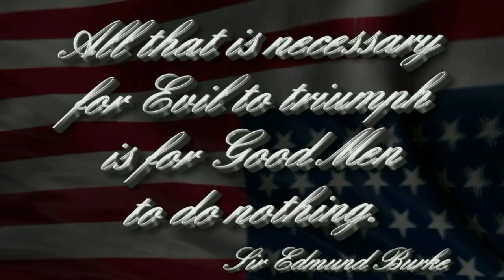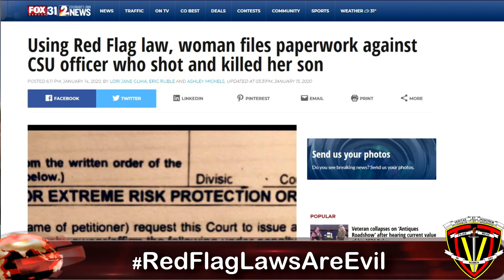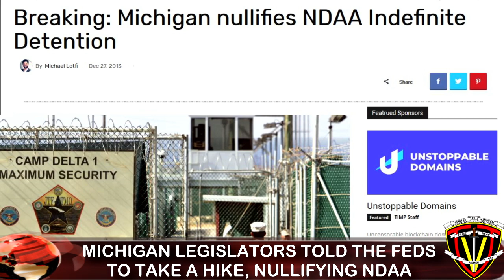2A Sanctuary County Push Picks Up Steam In Michigan, Voters Flock To County Meetings In Support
Second Amendment supporters cheered as Bobby Powell, Publisher of The Truth Is Viral, presented a resolution to make Alpena a 2nd Amendment Sanctuary county. Michigan for 2A Sanctuary Counties has generated over 90,000 members in their Facebook group in less than a month, with supporters spread out in each of Michigan's 83 counties.

As of the end of January, five counties have signed up to support the resolution, one has voted it down, and several others - including Alpena County - have put off a decision until their next monthly meeting to give county commissioners time to digest the information they have been given.

The resolution making a county a "2nd Amendment Sanctuary" has no force in law, but is simply a reminder to those who would seek to infringe upon the rights of lawful gun owners that local officials will not enforce any laws they deem, in their "sound discretion," to be unconstitutional.

It also serves to remind county officials of the Oath they have taken to uphold the constitutions of both the United States and the State of Michigan. Michigan for 2A Sanctuary Counties is running four candidates in Marquette County to oppose and replace the Democrats who voted it down.

This is not, however, a partisan issue. Even Republicans can find their seat on the county commission at risk if they do not support the resolution. Republican Alpena County Commissioner Brenda Fournier, a long-time presence in Alpena's Republican Party, asked, "If I don't vote for this resolution, does that mean you won't vote for me?"

"That's right!" said Powell, "Absolutely!" at which point the attendees of the meeting broke out into cheers in agreement. "And so do the people in this room, apparently."

The vote on the resolution was tabled until the next Alpena County Commission meeting, scheduled for Feb.25th, 2020. A crowd at least three times the size of the one that packed the Howard Male conference room is expected to attend. If you live in Alpena County, it is your DUTY to attend.

🔴 SUPPORT BOBBY'S MOST AMBITIOUS PROJECT TO DATE - OPERATION: WeWantNames WILL EXPOSE AT LEAST 264 SEXUAL PREDATORS IN THE HOUSE AND THE SENATE IN ADDITION TO REFUNDING THE US TREASURY MORE THAN $17-MILLION DOLLARS IN HUSH MONEY PAID TO THEIR VICTIMS.

🔴 CLICK THE LINK BELOW AND SEND BOBBY POWELL INTO THE BREECH ONCE MORE, TO THE PIT OF VIPERS KNOWN AS THE DISTRICT OF COLUMBIA, TO CONFRONT THOSE WHO WOULD USE TAXPAYER DOLLARS TO HIDE ACCUSATIONS OF SEXUAL DISCRIMINATION, SEXUAL ASSAULT, AND RAPE, BRINGING THEIR CRIMES OUT OF THE SHADOWS AND INTO THE LIGHT.

DONATE WHATEVER WON'T PUT YOU OUT TO HELP "SAVE LIVES & WIN SOULS FOR JESUS CHRIST IN THESE VERY LAST DAYS"

Bobby